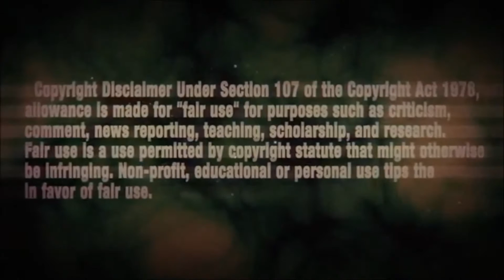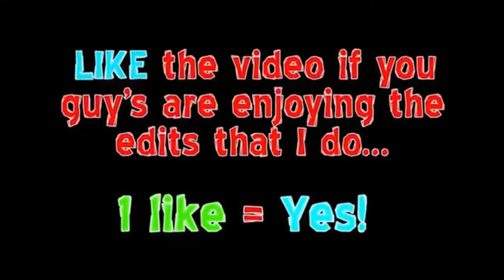Black Ops 3 Zombies Shadows Of Evil God Mode Invincibility Pile Up Glitch BO3 Glitches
Video by ERWINISBOOS GIVE HIM SOME LOVE